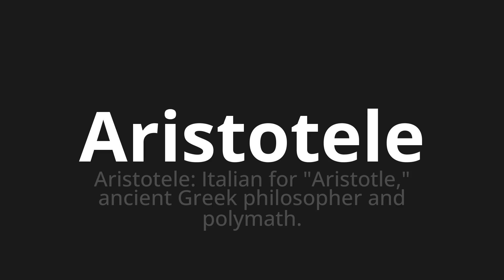How to pronounce Aristotele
Master the Pronunciation of 'Aristotele Which Means Aristotle' - which means : Aristotle: Italian for "Aristotle," Ancient Greek Philosopher and Polymath. 📝 with @PizzaPronunciation 🎓🗣️ - [Your Guide to Italian]

Learn to pronounce 'Aristotele' perfectly in Italian with our easy and engaging tutorial by @PizzaPronunciation! 📖📽️ In this comprehensive video, we provide you with native speaker examples 🗣️👂 and phonetic breakdowns 🎵 to ensure you get the pronunciation just right.

How to say Aristotle in Italian